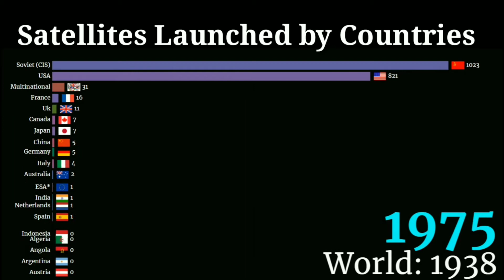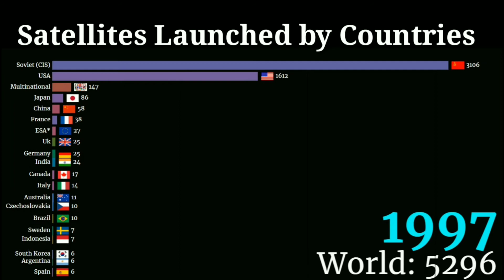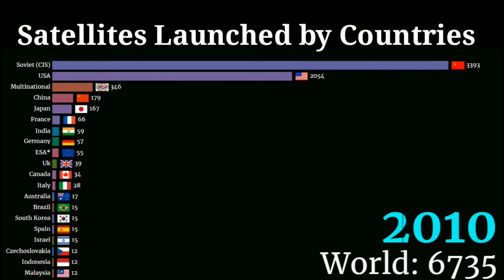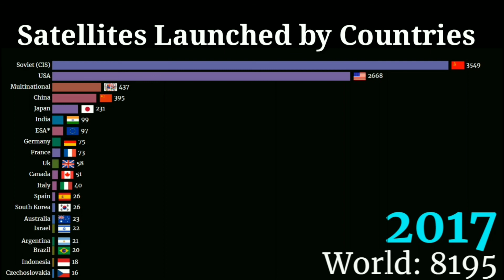Top 20 Countries with the Highest Number of Satellites in Space 1957 - 2019 | Data is Decent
The video shows top 20 countries with highest number of satellites in space. Anyone can also know the countries by satellites launching in space.
Find out which countries have the most satellites in space!

In the context of spaceflight, a satellite is an object that has been intentionally placed into orbit. These objects are called artificial satellites to distinguish them from natural satellites such as Earth's Moon. On 4 October 1957 the Soviet Union launched the world's first artificial satellite, Sputnik 1.

A launch vehicle is a rocket that places a satellite into orbit. Usually, it lifts off from a launch pad on land. Some are launched at sea from a submarine or a mobile maritime platform, or aboard a plane (see air launch to orbit).
I have put in my best effort to collect data. Please comment if you notice any serious errors so they can be rectified.

Source of video: Wikipedia

Editing Software: KineMaster

Thumbnail maker: Pixelleb